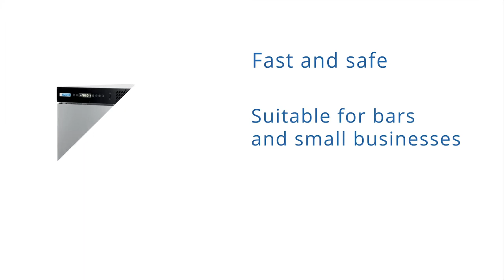Шкаф шоковой заморозки Afinox Faster 3 от ПРАЙД ГРУПП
Faster это камера быстрой заморозки, предназначенная для прфессиональных рестораторов и кондитеров, которые желают приобрести эргономичное, современное и функциональное оборудование. Благодаря сенсорной системе контроля холодильные шкафы и морозильные камеры линии FASTER позволяют выстро выбирать циклы охлаждения и заморозки в автоматическом или ручном режимах.